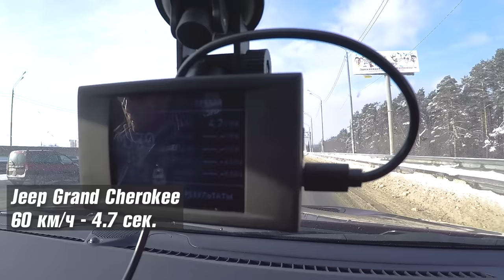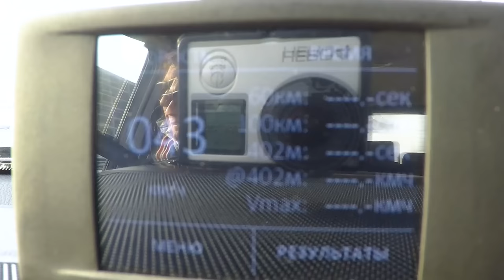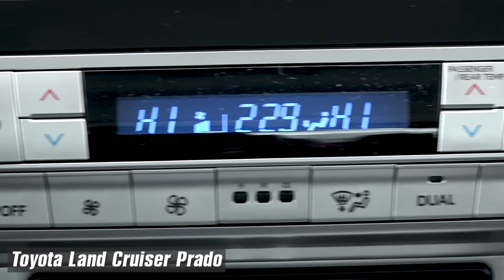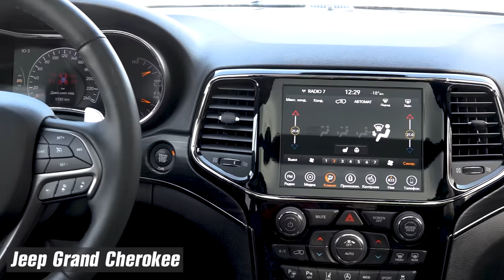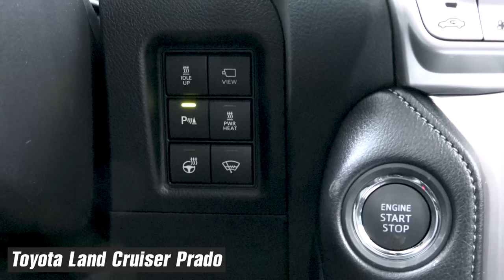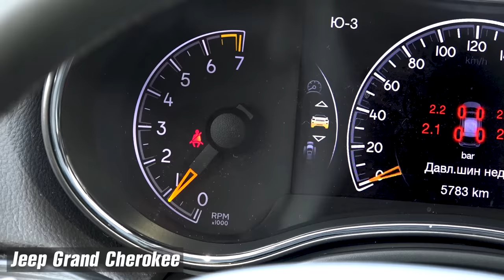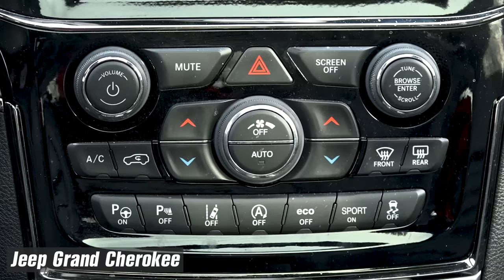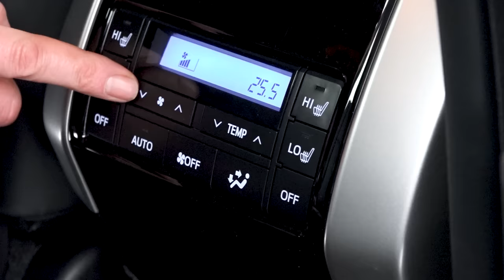Toyota Land Cruiser Prado 2021 против Jeep Grand Cherokee: Прадо - рубилово.Тест обзор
Toyota Land Cruiser Prado 2021 против Jeep Grand Cherokee встали на "ринге", два бойца - Jeep Grand Cherokee заслуженный в прошлом, но с новыми амбициями, Land Cruiser Prado 2021 в настоящем. Jeep Grand Cherokee прошел через руки разных владельцев, маркой владели – Мерседес, ФИАТ, сейчас она в группе ФИАТ-Пежо-Ситроен. Prado изначально был в одних японских руках и заслуженно стал легендой в северных странах, включая Россию.
Сейчас новый этап для обоих больших вседорожников – Land Cruiser Prado недавно обновился, а Jeep Grand Cherokee пытается вернуть себе былую славу. Оба автомобиля продаются по близкой цене: участники нашего теста соответственно 4500000 и 4500000 руб. В базе Land Cruiser Prado заметно дешевле, но и проще. У обоих конкурентов близкий литраж мотора – у Прадо 2,8 л дизельный, у Гранд Чероки 3 л  бензиновый. Да и размеры близки. Даю хронометраж и называю этапы соревнований, если хотите можно смотреть, те упражнения, что интересуют.

00:00 Toyota Land Cruiser Prado 2021 против Jeep Grand Cherokee: Анонс интересных моментов теста.
00:57 Toyota Land Cruiser Prado против Jeep Grand Cherokee: Технические характеристики – в графике и словами.
02:54 Разгон до сотни. Jeep Grand Cherokee показывает очень неплохой результат для скользкой холодной дороги – 10,3 с и выигрывет первое упражнение. Прадо все-таки по динамике заметно уступает. Ему не хватает лошадок, и больший момент не спасает.
06:22 Круг на кроссовой трассе. Она на этот раз проложена по льду замерзшего озера, и после снегопада. Попадаются и лед и гребенка. Джип ехал стабильно и красиво, показал результат чуть хуже японца, но эксперты дали ничью. Прадо явно не приспособлен к дрифту. На нем пришлось сделать несколько заездов, его вытаскивали из сугробов и повторяли перезаезд. В конце концов он тихонько прокрался по кругу, но очко не заслужил. Управлять им в заносе заметно труднее, чем Джипом.
15:35 Toyota Land Cruiser Prado 2021 против Jeep Grand Cherokee на Бездорожье. Здесь Прадо греб так, что мало не показалось никому, Гранд просто сник. Нужно было проехать по целине вокруг фишки. И Прадо это сделал с большим отрывом. Здесь счет сравнялся. Прадо показал, что теперь есть настоящий Джип.
18:31 Салон спереди. Jeep Grand Cherokee выглядит современнее и получает балл. После оценки салонов американец из европейской семьи вырывается вперед: 2:3.
23:19 Задний ряд. Land Cruiser Prado 2021 на заднем ряду заметно больше. Здесь нет розеток «юэсби», но зато коленям просторно и над головой много места. Японец сравнивает счет - 3:3
26:49 Багажник: Toyota Land Cruiser Prado против Jeep Grand Cherokee здесь, что бык против слона. Японец по багажнику выигрывает и выходит вперед.
30:15 Соревнование дорожных просветов: здесь ничья.
Общий счет в тесте Toyota Land Cruiser Prado против Jeep Grand Cherokee: 5:4. Прадо остается на пьедестале, поздравляем.
32:28. Подведение итогов. Общий счет в тесте Toyota Land Cruiser Prado против Jeep Grand Cherokee: 5:4.

Land Cruiser Prado 2021 остается на пьедестале, поздравляем. Он больше подходит для практичных людей, любителей проселков и лесных дорог. Американец – комфортен, удобен, в меру вседорожник, соответствующий вкусам американского потребителя.

Технические характеристики
Toyota Land Cruiser Prado - Jeep Grand Cherokee.
Двигатель 2,8TD и  3 л.;
мощность 200/3400 и 238/6350;
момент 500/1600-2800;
295/4500 трансмиссия 6AT и 8АТ;
разгон до «сотни» 9,9 и 9,8;
максимальная скорость 175 и 200;
длина 4840 и 4828;
база 2790 и 2915;
багажник 621 и 457;
клиренс 215 и 218;
расход 7 и 10,2;
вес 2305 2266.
Цена участников теста 4357000 и 4500000
Базовая цена: от 2760000, от 3360000 руб.

Напомню, что подписавшись на наш канал AutompsTV, можно выиграть один из трех автомобилей Лада Нива Тревел. Розыгрыш в марте 2021 г. Ссылка на розыгрыш трех автомобилей Лада Нива Тревел внизу. Пройдя по ней, проголосуйте в Гран-при "За рулем" и выиграйте один из трех внедорожников Lada Niva Travel.